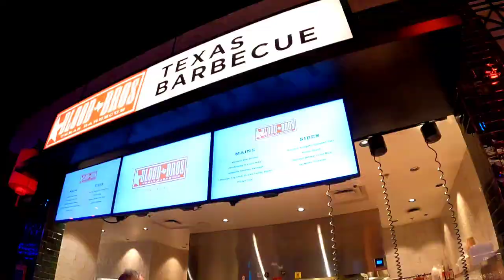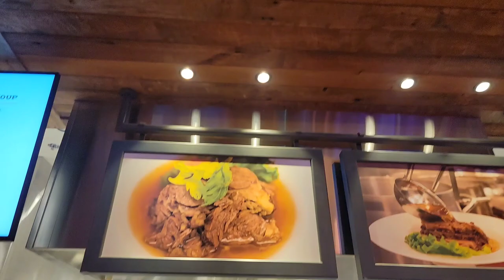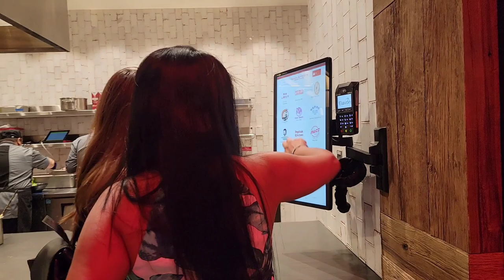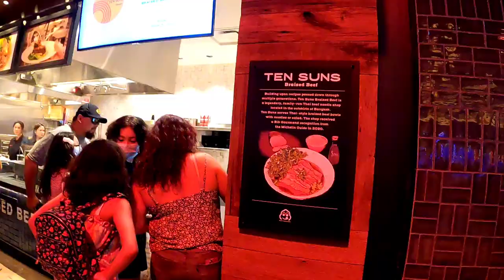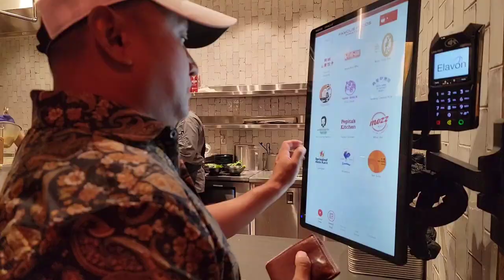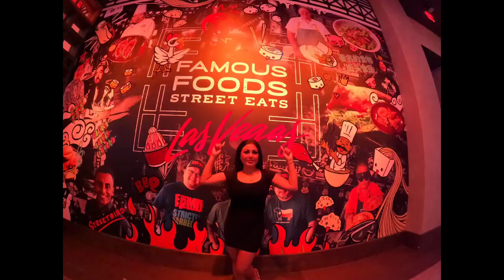Famous Foods Street Eats - Restaurants Tour @Resorts World Las Vegas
Resorts World just opened and we filmed all the restaurants at Famous Foods Street Eats.